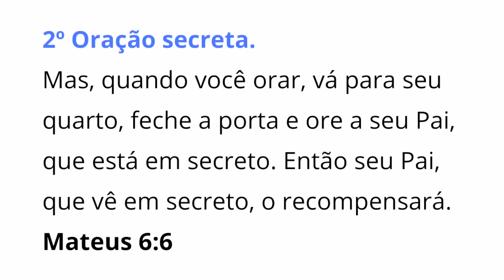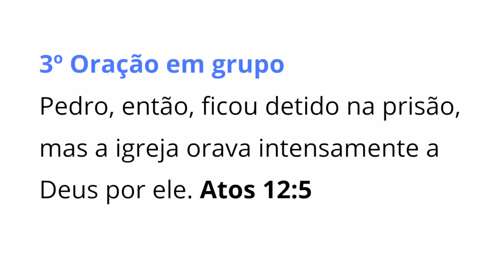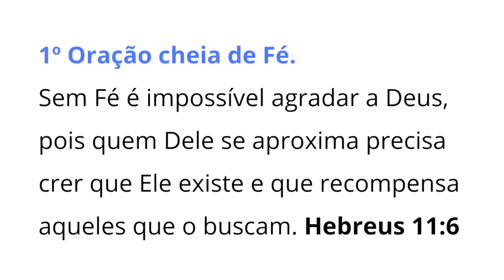ORAÇÃO DA MANHÃ - 22 DE OUTUBRO - A ORAÇÃO DO DIA DE HOJE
Que essa Poderosa Oração de Hoje seja uma Bênção em sua Vida.

Envie a sua Oferta para Obra de Deus
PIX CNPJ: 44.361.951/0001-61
Igreja Nascidos Para Vencer
CAIXA ECONÔMICA
AG: 4109 OP: 003  C/C: 4863-0

- Se Você mora em outro País,